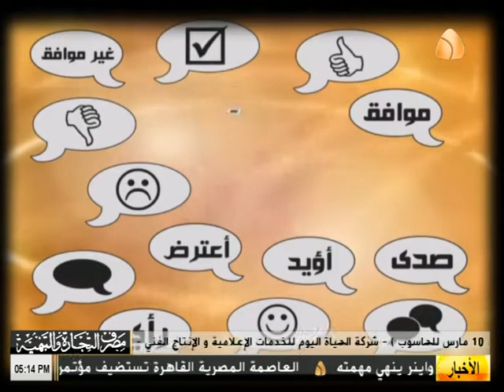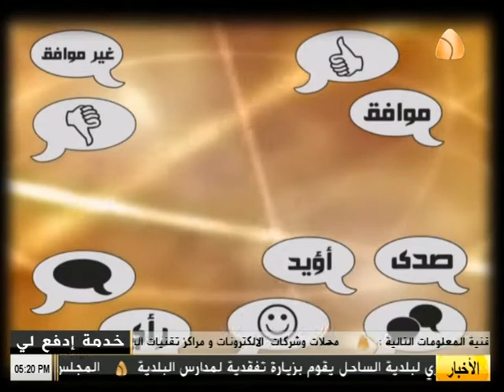برنامج شنو رايك (21/01/2017 )